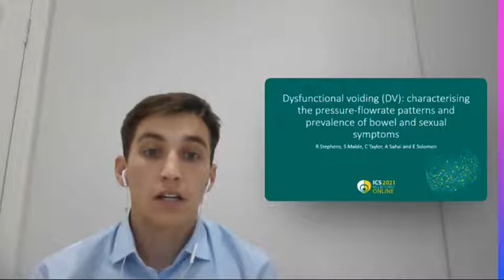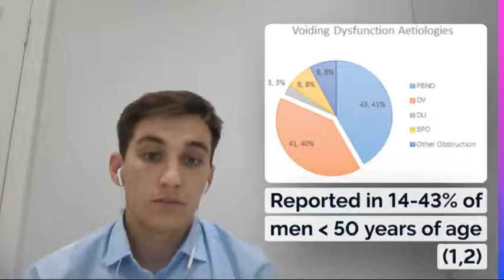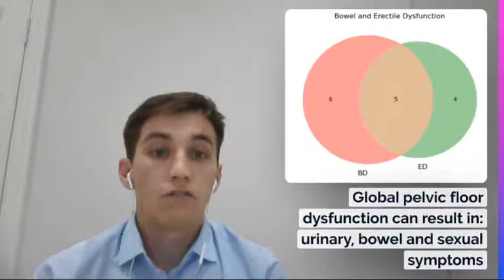#23397 Dysfunction voiding: characterising the pressure-flowrate patterns and prevalence of bowe...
Dysfunction voiding: characterising the pressure-flowrate patterns and prevalence of bowel and sexual symptoms.

Stephens R1, Malde S1, Taylor C1, Sahai A1, Solomon E1

1. Guy's and St Thomas'

Dysfunctional voiding (DV) is defined by the ICS as ‘an intermittent and/or fluctuating flow due to inadequate/variable relaxation of the external sphincter during voiding in neurologically-normal men’. However, we noted that flowrate and associated voiding contraction patterns can be far more heterogeneous in this group.

The micturition cycle is complex, involving the central nervous system (CNS), peripheral nervous system (PNS) as well as smooth and striated muscles. Therefore, the cause of DV could be a result of pathology at any of these systems. The presence of concomitant bowel and/or sexual symptoms may indicate if the dysfunction is global pelvic floor or limited to the peri-urethral sphincter (potentially akin to the male-equivalent of Fowler’s syndrome).

The aim of our study was to assess the prevalence of pressure/flow (P/F) patterns and bowel as well as sexual symptoms in men with DV.